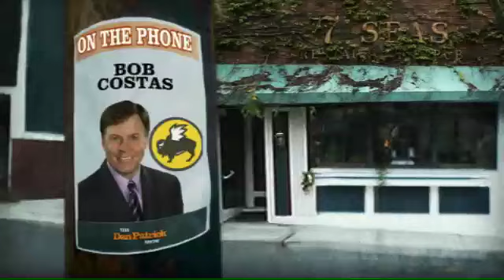Bob Costas on The Dan Patrick Show 9.28.12